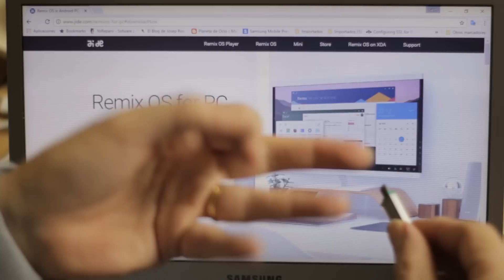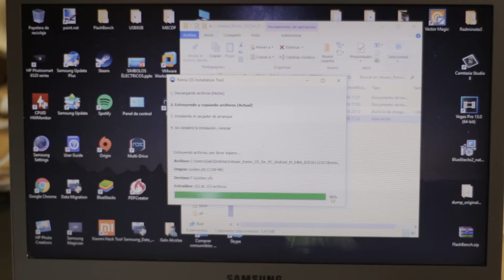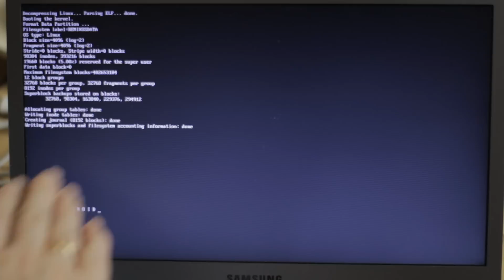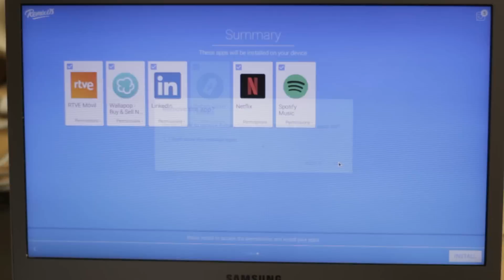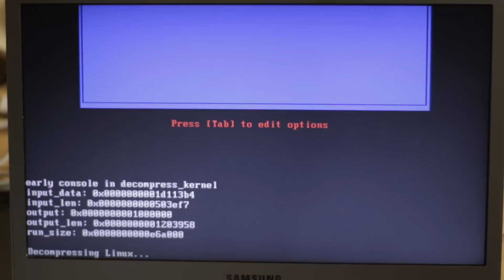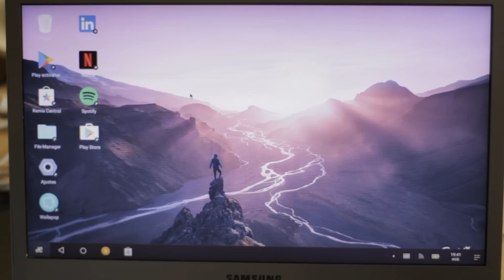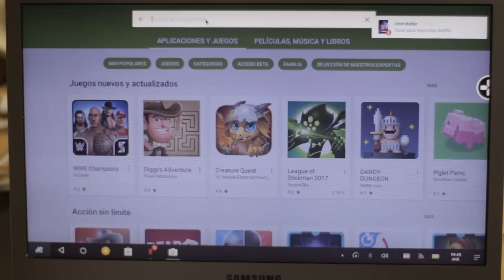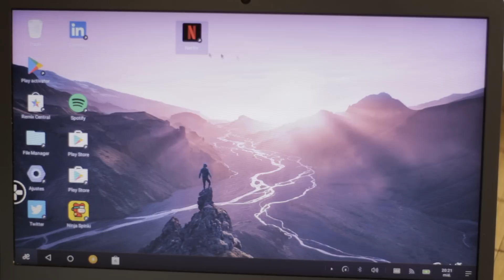BÁSICOS ANDROID | Android en el PC Parte 2: Remix OS, arranque desde USB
Retomamos este repaso en nuestra sección 'Básicos Android' a la manera de ejecutar Android en nuestros PC's. Tras el repaso en la entrega anterior de Bluestack 2, hoy probamos Remix OS instalado y ejecutado desde una llave USB. De esta manera, al arrancar de ella usamos toda la potencia de nuestro PC en su ejecución y sin afectar en lo más mínimo a lo que tenemos en nuestro ordenador.
Esperamos que os resulte de lo más interesante.